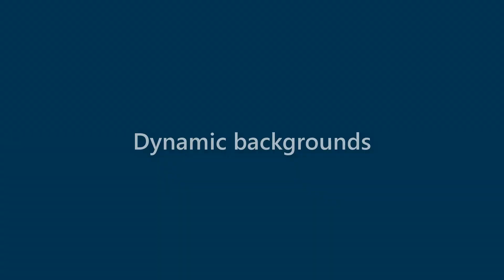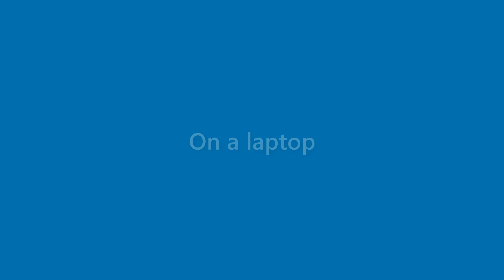Bernice Kane - appearance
Name Look - Bernice Kane - appearance. In this video we present "Bernice Kane" name look and feel in various scenarios.
This video will cover:
How does "Bernice Kane" look as a personal letterhead?
How does "Bernice Kane" look on a business card?
How does "Bernice Kane" look on a computer/laptop screen?
How does "Bernice Kane" look with different background colors?
How does "Bernice Kane" look with various fonts?